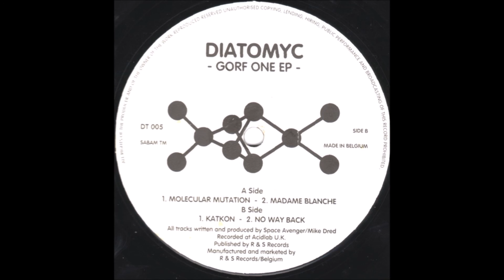Space Avenger - Molecular Mutation (1993)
Space Avenger - Gorf One EP
Production:Mike Cullen
Label:Diatomyc
Catalog#:DT 005
Format:Vinyl, 12", EP, 33 ⅓ RPM
Country:Belgium
Released:May 1993
Genre:Electroic
Style:Hardcore, Acid